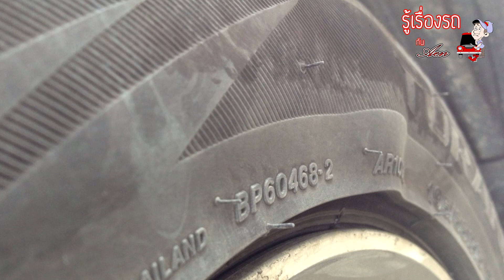รู้เรื่องรถกับaen l แชร์เก็บไว้เลย 4 สาเหตุที่ทำให้ยางรถยนต์บวมเกิดจากอะไร???